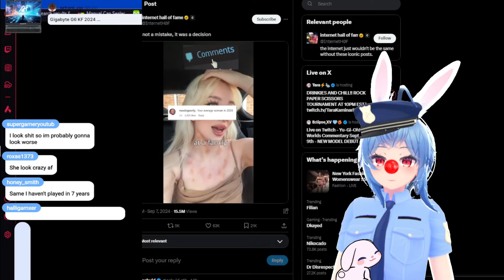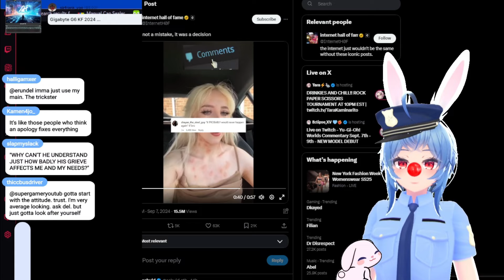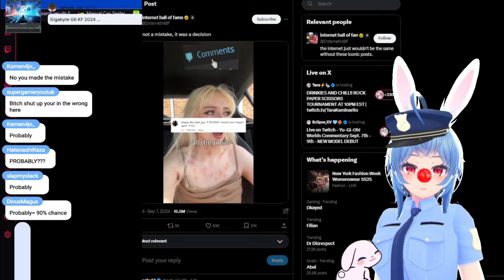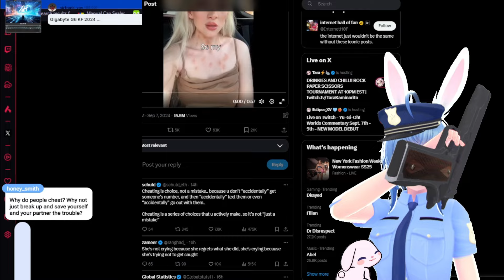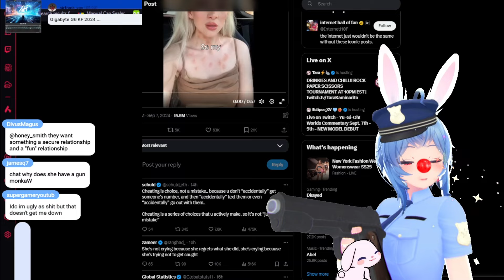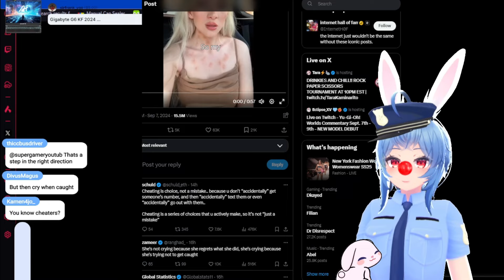She CHEATED WHILE HE WAS AT A Funeral ! - Erundel Reacts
Just a Australian bunny girl vtuber that likes to meme joke and learn new things. I like art virtual reailty gaming and history plus yapping

main channel @OfficerErundel
What do I use for content or general

My clip Youtube Channel @erundelClips